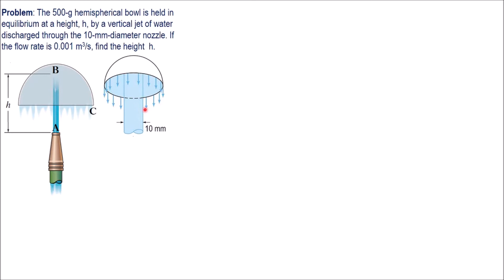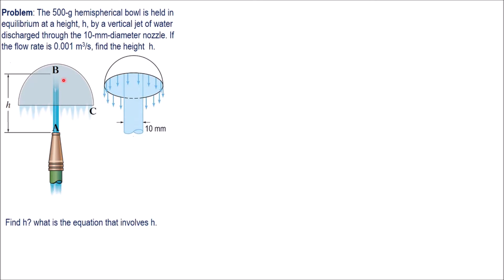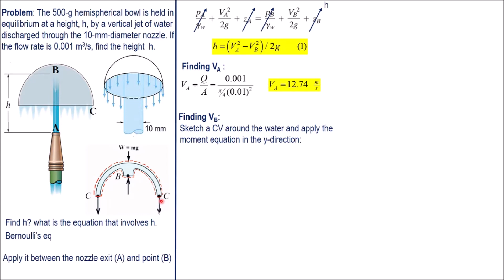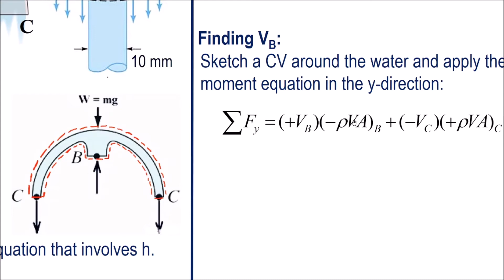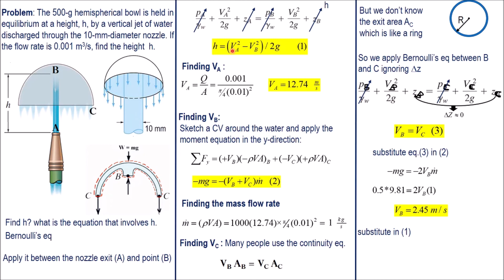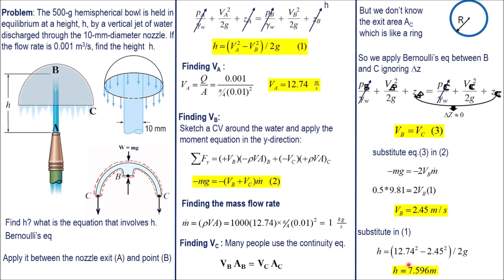04 Exam Problem vertical jet hitting hemispherical vane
هذا هو رابط الحلقة الثانية التي نحل نفس السؤال بال
EES
05 EES solution of vertical jet hitting hemispherical vane